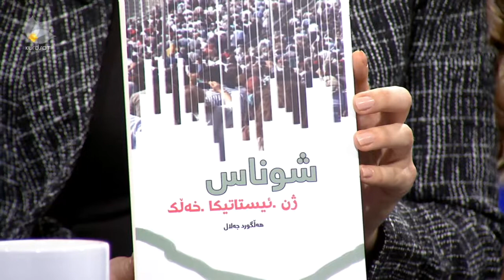Halgurd Jalal-هەڵگورد جەلال كتێبی "شوناس" بڵاودەكاتەوە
هەڵگورد جەلال كتێبی "شوناس" بڵاودەكاتەوە